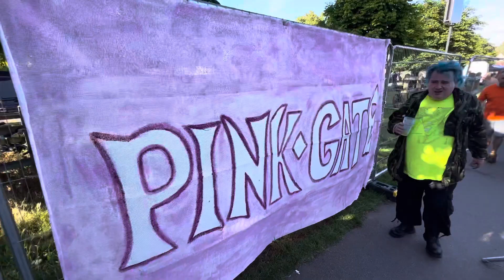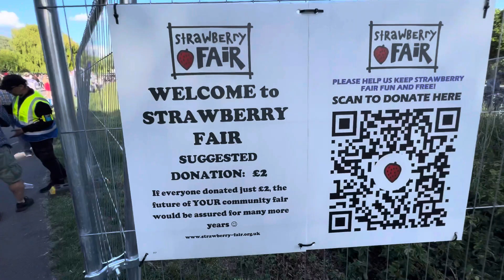Strawberry Fair,Cambridge-11/6/2022!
Strawberry Fair,Cambridge-11/6/2022! dannysloggettvision #2022